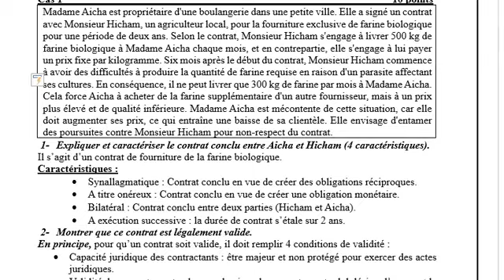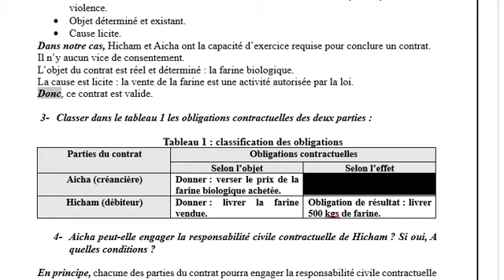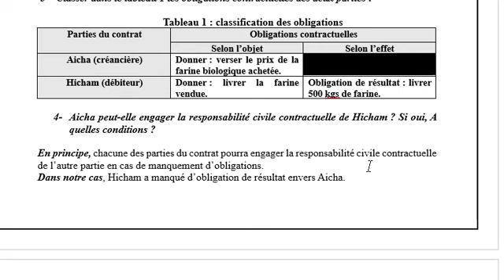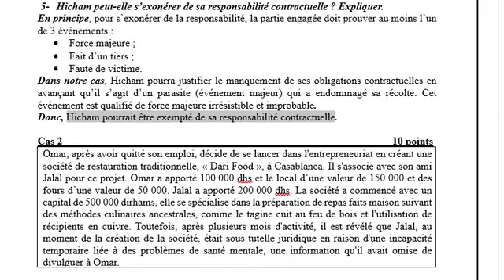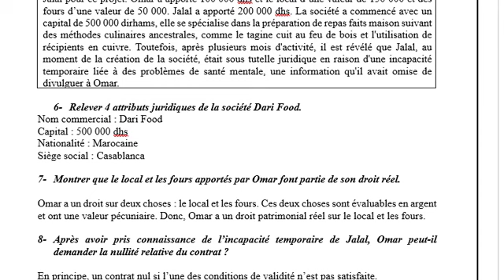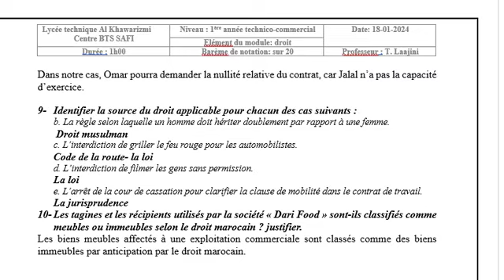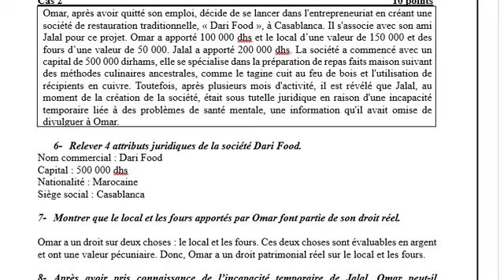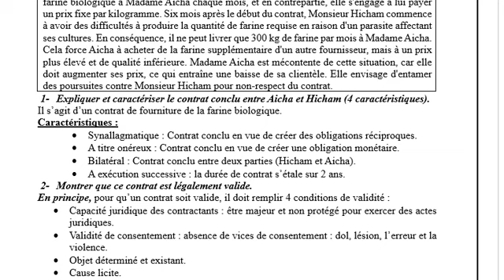obligations et contrats: illustration par un cas pratique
La vidéo présente la correction d'un examen de droit portant sur deux cas : le cas de Hicham et Aicha dans le cadre d'une relation contractuelle, et le cas de Omar et Jalal dans le cadre d'un contrat de société.

Bon visionnage!